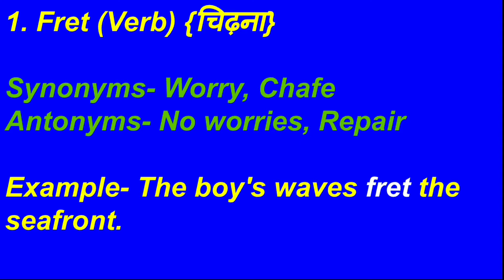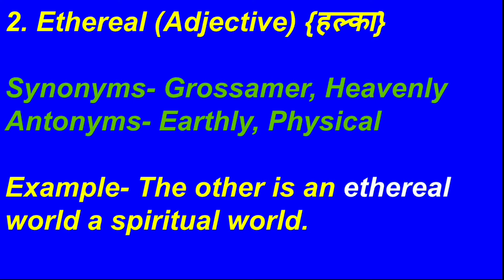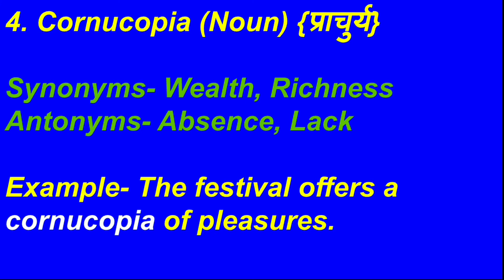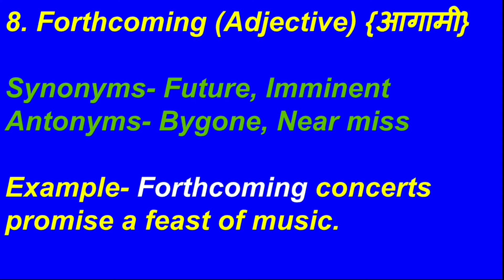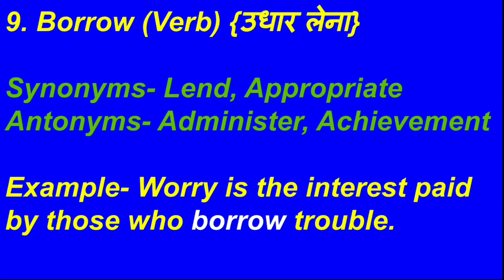Daily The Vocabulary Show | 6 July 2020 | By Vishvijaywavijay sir | The Hindu Vocabulary Show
Hey Guy's..